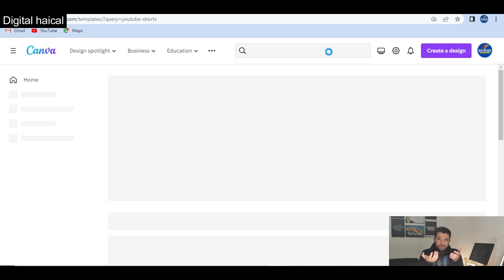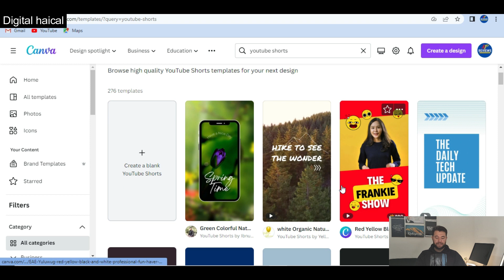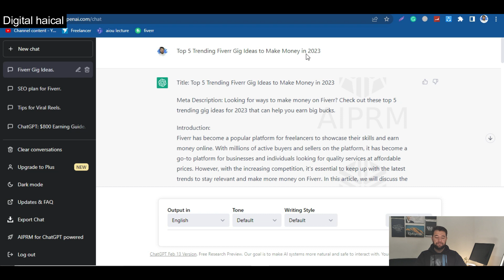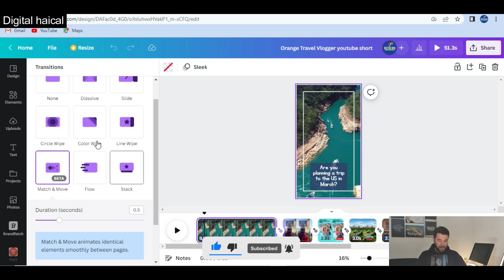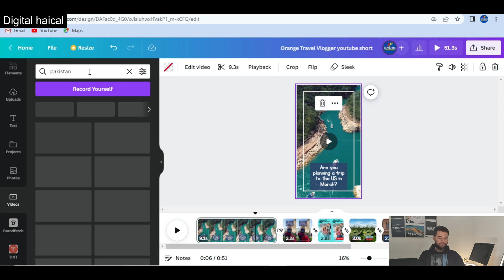How to viral YouTube Shorts - How to Upload Viral YouTube Shorts - YouTube Shorts viral kasy krain